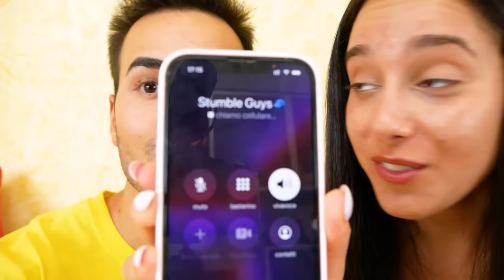NON CHIAMARE STUMBLE GUYS ALLE 3 DI NOTTE!!